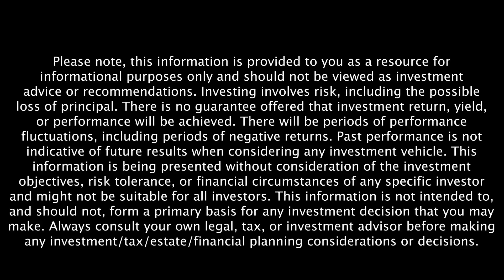Farm-aceuticals And How Food Impacts Health with Dr. William Li - Retire Sooner Podcast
Medicines help to treat illness within the body, but what if we replaced filling a prescription with filling our bags at the farmer’s market with foods that can heal our bodies from the inside out? Dr. William Li, world-renowned physician, scientist, TED speaker, and author of “Eat To Beat Disease," joins this episode to share just how much food can impact our health.

Dr. William Li provides his definition of being healthy, tips for kickstarting your health journey, and how there are five health defense systems that are crucial to our bodies. He also explains why we should explore new foods, especially in retirement, and lists foods and beverages that can be toxic to our diet. Additionally, Dr. Li shares an in-depth explanation of angiogenesis and why it’s vital to the maintenance of our body and defending our health. We wrap up with Dr. Li sharing how he takes a scientific approach to unlocking foods' nutrients as medicine and he reveals what the future looks like for discovering these healthy foods.